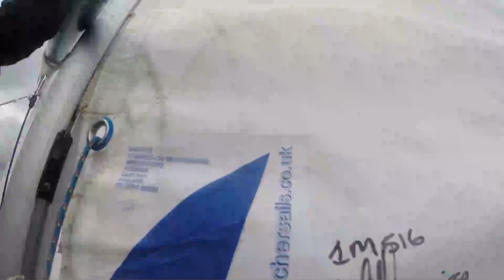Flying Fifteen scottish champs 2014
Scottish champs in loch lomend with 48 boats